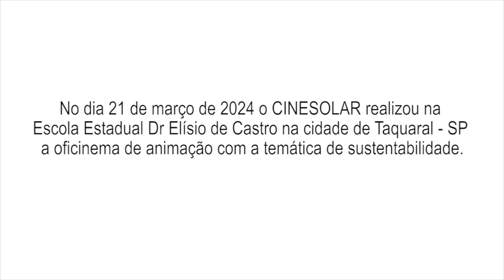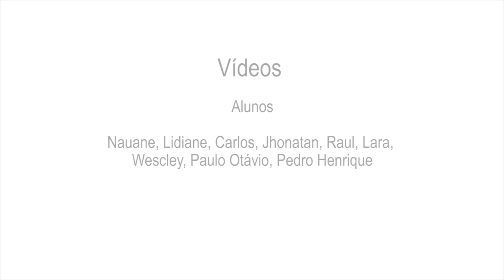Oficinema Solar Cinesolar Circuito Instituto CPFL – Taquaral, SP tarde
Oficinema solar realizada em 21 de março de 2024, com os jovens da E E Dr Elísio de Castro, Taquaral,  SP. Projeto viabilizado pela Lei Federal de Incentivo à Cultura, com patrocínio da CPFL Energia, apoio do Instituto CPFL, da Prefeitura Municipal de Taquaral, por meio das Secretarias de Esportes, Cultura e Lazer, realização Brazucah Produções, Ministério da Cultura e Governo Federal

* Conheça nossas redes! *